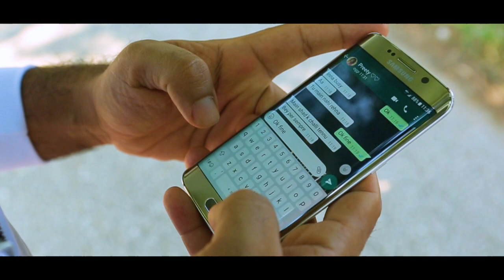cover video BULLSHIT karam Bajwa Harman batth video by MDS media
hit cover videos mds media